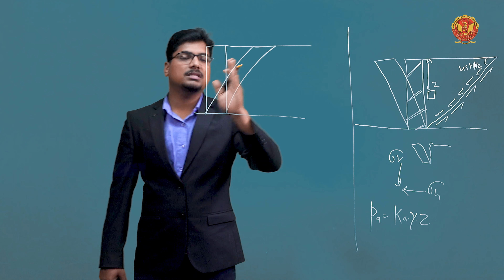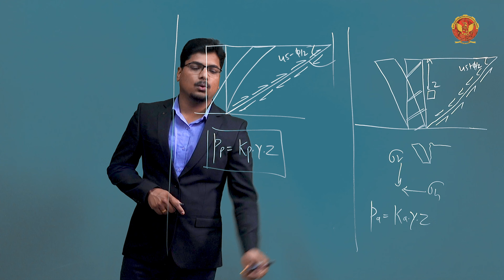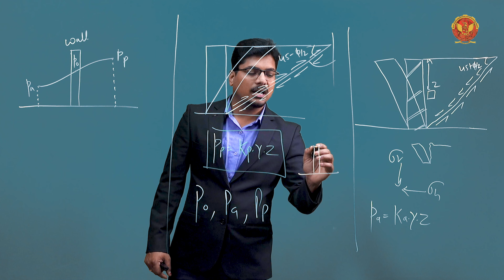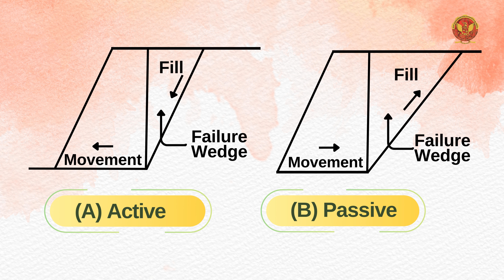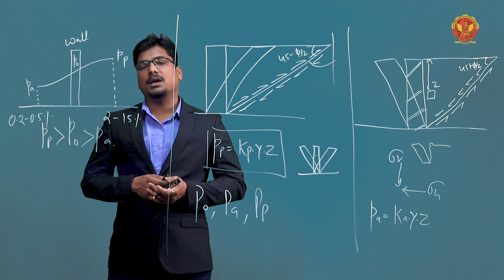5.2.3 Active & Passive Earth Pressure | CE802(B)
UNIT-5 | LATERAL EARTH PRESSURE & RETAINING WALLS

5.2.3 Active & Passive Earth Pressure

Welcome to our comprehensive guide on "Lateral Earth Pressure & Retaining Walls." In this detailed video, we will explore essential concepts and techniques crucial for civil engineers and construction professionals dealing with lateral earth pressure and retaining structures. Join us as we delve into the following units:

5.1 Introduction of Lateral Earth Pressure & Retaining Walls:
We introduce the fundamentals of lateral earth pressure and retaining walls, emphasizing their significance in construction and geotechnical engineering. This includes understanding different types of lateral earth pressure, such as earth pressure at rest, active, and passive pressures. Additionally, we cover essential theories like Rankine’s and Coulomb’s, and explore the design and stability checks for various retaining wall types, including cantilever and reinforced earth walls.

5.2 Lateral Earth Pressure Theory:
This section delves into the theory of lateral earth pressure, covering types of pressure, earth pressure at rest, active and passive pressures, and the key assumptions and expressions in Rankine’s theory, including its application to cohesive soils.

5.3 Coulomb’s Wedge Theory:
Coulomb’s wedge theory provides a unique approach to understanding earth pressure. It focuses on key assumptions, application to cohesionless soils, Culmann's construction method for active pressure, and the impact of additional loads like uniform surcharges or line loads. This theory aids in designing more effective retaining structures.

5.4 Retaining Wall:
Retaining walls are crucial for managing lateral earth pressure. This section explores the behavior and design principles of cantilever retaining walls, methods to ensure stability by checking for sliding, overturning, and bearing capacity, and the importance of proper drainage to prevent water accumulation and increased pressure. Additionally, it covers the concept of reinforced earth using geosynthetics or metal strips for added strength and stability, and the design and benefits of reinforced earth retaining walls, which offer higher load-bearing capacity and greater stability, making them ideal for challenging soil conditions.